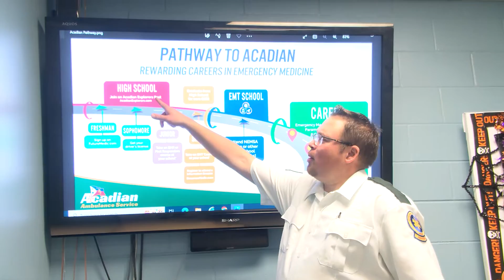P3: Kaleb (Skills); Paramedic Field Supervisor, Acadian Ambulance Service